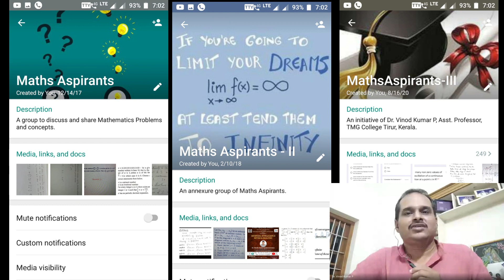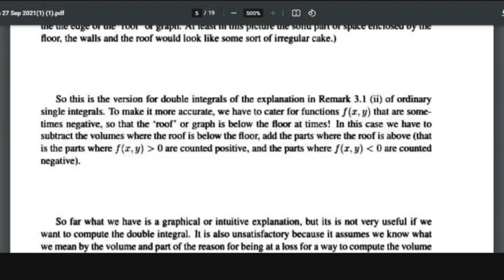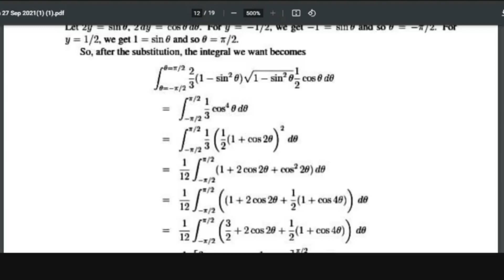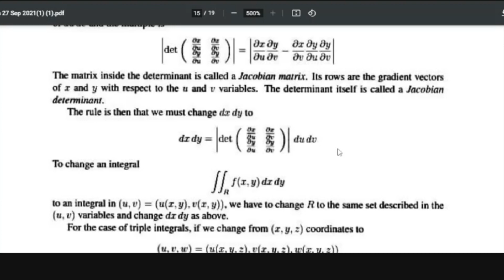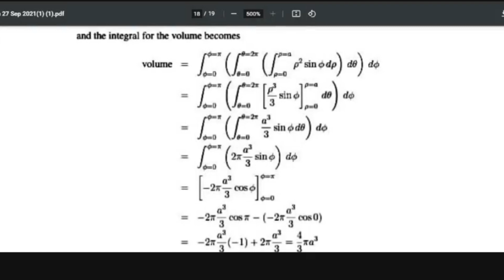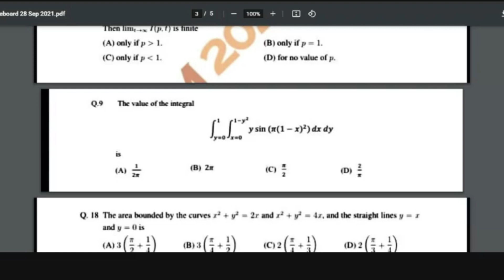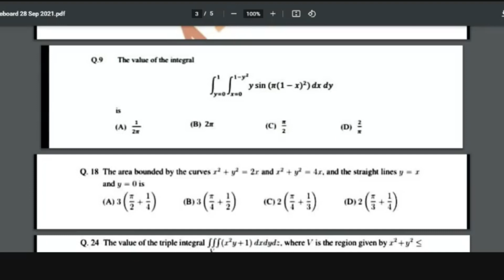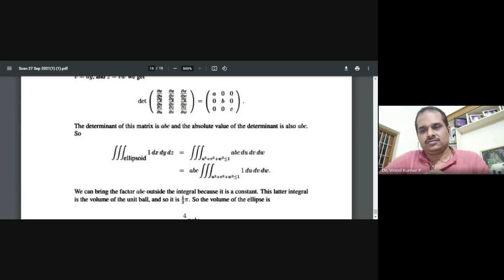Integral Calculus (IIT JAM Preparation) by Sri. Mahesh T. (Lecture in Malayalam)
Exclusive problem solving session for JAM Aspirants of Kerala (in Malayalam ), organized by Maths Aspirants groups.   Resource Person: Sri. Mahesh T doing Ph.D. in computational fluid dynamics at nit Calicut, CSIR NET Lectureship in June 2016 with rank 42 , GATE 2018 , BSc from NSS College Manjeri 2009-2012, MSc from Pondicherry Central University 2012-14,  worked as Guest Lecturer in Govt Victoria College Palakad,  Govt. Women’s College, Malappuram,  Government Engineering College, Thrissur,  Government College, Thrithala and FIP Substitute Lecturer at TM Govt. College, Tirur.